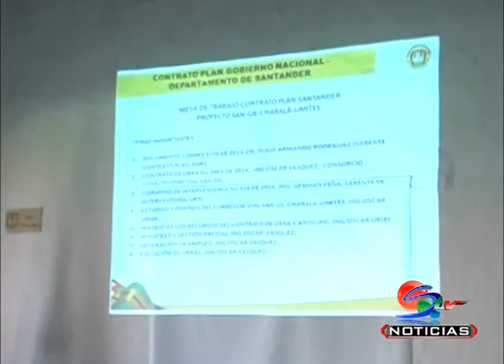Jalón de orejas para contratistas de la obra vía San Gil - Charala